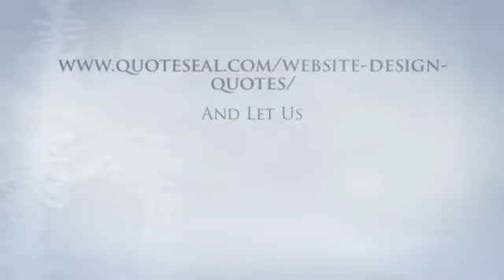Cheap Ecommerce Website Design Uk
Simple Website Factors and Expenses
On ordinary, the next figures is usually placed on estimating the price of a modest company internet site
Domain Identify - $10/year
Hosting - $10 to $100 a 12 months (dependent on targeted traffic & internet hosting services)
Website planning, design and development time - 60 hours and up
Continued site Maintenance - $500 a calendar year and up (depending on number/type of updates required)
Marketing your web site online - $750 a month and up
Important Things that Contribute to Web page Price tag
When trying to budget internet design charges there are a number of aspects to consider:

Do you have graphics already created for the website?
Do you want the web page to automatically resize for mobile and tablets?
Do you need multimedia (Flash, video, etc.) on the site?
Who is going to maintain the internet site after it has been launched?
Below we go into greater detail regarding these items and an estimate of how much you should budget for them. The prices listed are dependent on 16 years of experience. Costs will most probably be higher or lower based on your specific requirements.